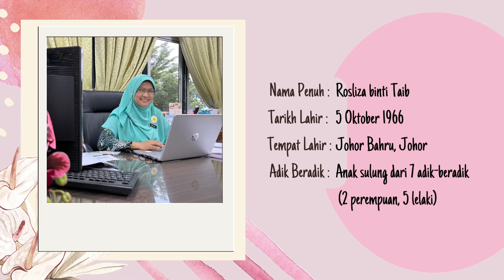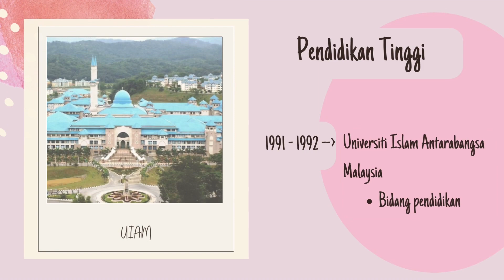Coretan Kisah Bonda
Terima kasih Cikgu Farzana untuk penghasilan video 🤩